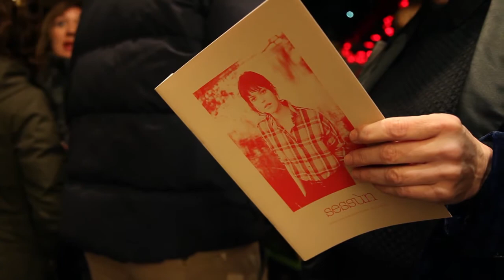Fiesta Sessùn en Serie B Bilbao con Lorena Álvarez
Fascinada por el savoir-faire de la marca francesa Sessùn, por las historias que nos cuenta su diseñadora Emma François, por la belleza y atemporalidad de sus prendas, por sus influencias musicales y cinematográficas, les propongo montar LA FIESTA.

Y todo esto acompañados de Lorena Álvarez en concierto. Lorena es una asturiana que hace jotas, muñerias y pasodobles. Suena raro decir que una jota puede ser un hit, pero al escuchar las letras te ves reflejada y te engancha la bella rareza de sus canciones.